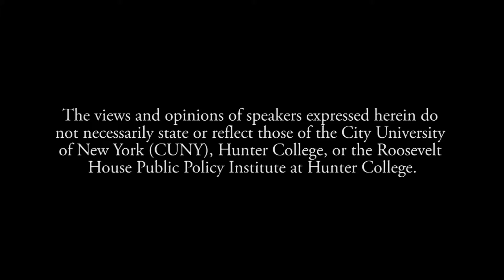Sean Wilentz - The Politicians and the Egalitarians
One of America’s most eminent historians, Sean Wilentz, will discuss his new book, The Politicians and the Egalitarians: The Hidden History of American Politics, with Harold Holzer, the Jonathan F. Fanton Director of Roosevelt House.

Wilentz, the George Henry Davis 1886 Professor of American History, Princeton, argues that there are two keys to unlocking the secrets of American politics and American political history. First, America is built on an egalitarian tradition; at the nation’s founding, Americans believed that extremes of wealth and want would destroy their revolutionary experiment in republican government. Ever since, that idea has shaped national political conflict and scored major egalitarian victories- from the Civil War and Progressive eras to the New Deal and the Great Society- along the way. Second, he argues, partisanship is a permanent fixture in America, and America is the better for it. Every major egalitarian victory in United States history has resulted neither from abandonment of partisan politics nor from social movement protests but from a convergence of protest and politics, and then sharp struggles led by principled and effective party politicians. There is little to be gained from the dream of a post-partisan world.

Roosevelt House Public Policy Institute at Hunter College, June 9, 2016.